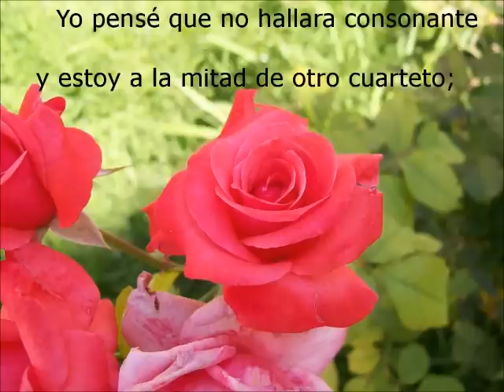Lope de Vega - Un soneto me manda hacer Violante, por Eduardo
Un soneto me manda hacer Violante
que en mi vida me he visto en tanto aprieto;
catorce versos dicen que es soneto;
burla burlando van los tres delante.

Yo pensé que no hallara consonante,
y estoy a la mitad de otro cuarteto;
mas si me veo en el primer terceto,
no hay cosa en los cuartetos que me espante.

Por el primer terceto voy entrando,
y parece que entré con pie derecho,
pues fin con este verso le voy dando.

Ya estoy en el segundo, y aun sospecho
que voy los trece versos acabando;
contad si son catorce, y está hecho.